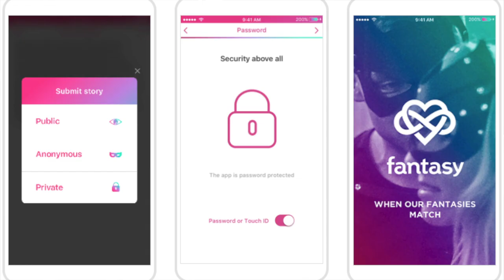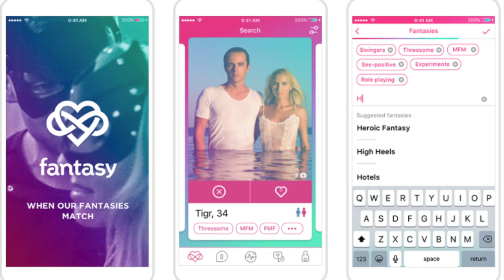Fantasy App Interview with Sex Positivity Evangelist Founder Andriy Yaroshenko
Fantasy App Interview with Sex Positivity Evangelist & Founder Andriy Yaroshenko. Taken from TechCrunch Disrupt 2017 in San Francisco.

for the Latest News from Your Scene: including Exclusive Events, News, Influentials/Celebrity Interviews, & Personal Insight Blogs from Hollywood events in the Entertainment Scene, Fashion Scene, Music Scene, Tech Scene, Art Scene, Hollywood Nightlife and Lifestyle.

Intro and End Music by The EC Twins